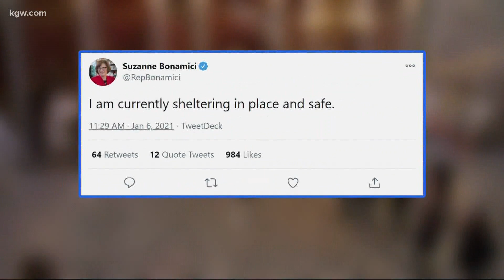Oregon congressional delegates safe after Pro-Trump extremists stormed Capitol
Local congressional delegates were rushed to safety after supporters of President Trump stormed the Capitol building.